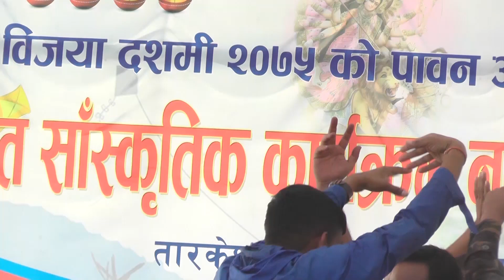Live Dohori Panko Pat By Uddhav Karki & Amrita Lungeli Magar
Shivapuri Music Presents :- Live Dohori
Post Production:-

©&P Shivapuri Music

Audio/ Video Available Only On Shivapuri Music Pvt. Ltd.

All the Audio and Video rights of this Music Video is owned only by Shivapuri Music Pvt. Ltd.